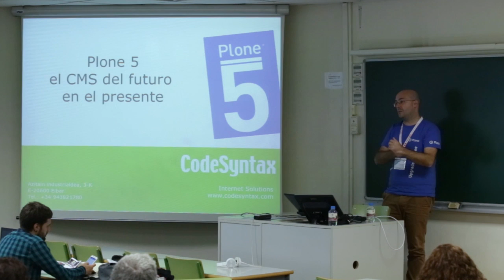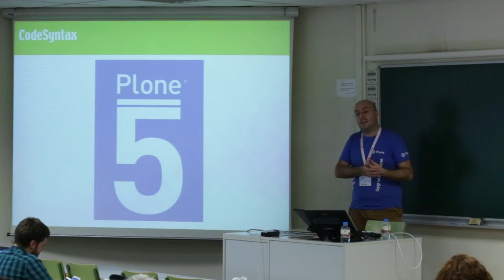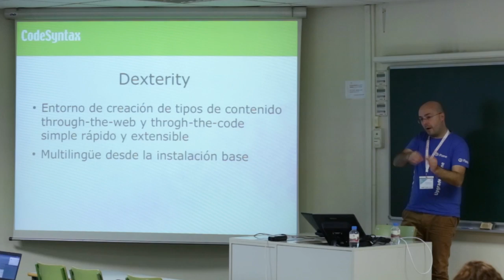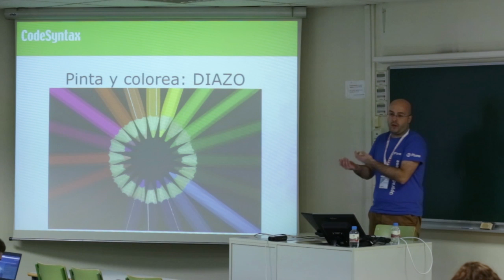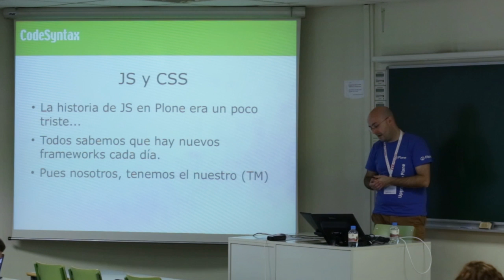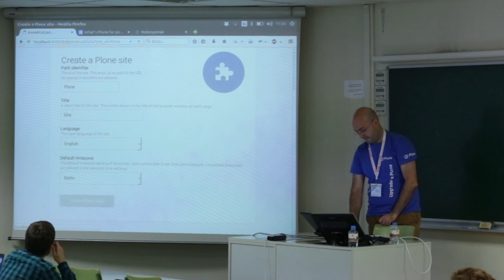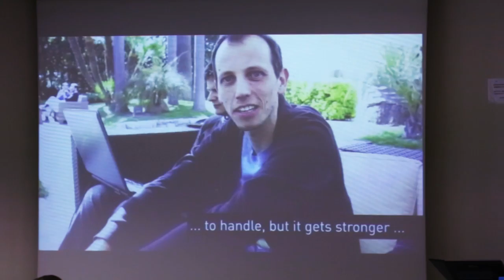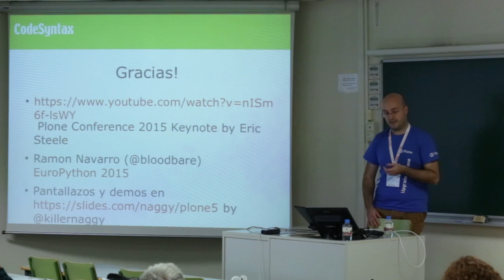Plone 5: el CMS del futuro, en el presente - Mikel Larreategi - Track Básico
Plone es un gestor de documental y contenidos con más de 10 años de recorrido. Creado inicialmente como una "cara bonita" del Content Management Framework ha evolucionado hasta nuestros días para traer una experiencia de uso y funcionalidades del más alto nivel.

Con las últimas modificaciones realizadas durante el desarrollo, está a punto de publicarse la versión 5 de este CMS, íntegramente escrito en Python, y que presentaremos en esta charla.